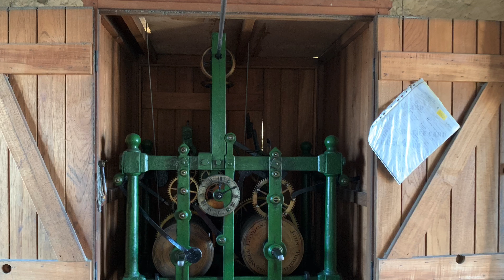Half Muffled Rounds & Called Changes at Prittlewell, Essex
Taken on the 11th November 2018 when I was part of the recruitment of over 1400 bell ringers to honour those that died in World War One.

Tenor : 18cwt - 0qr - 9lb in E